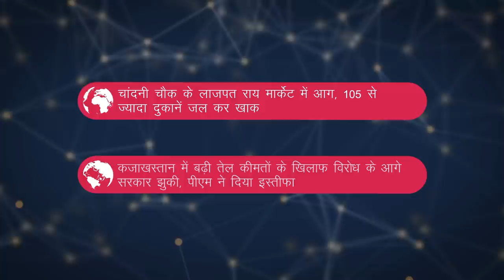पंजाब सरकार के ख़िलाफ़ SC में सुनवाई, 24 घंटे में 90 हज़ार से ज़्यादा कोरोना केस और अन्य ख़बरें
न्यूज़क्लिक के डेली राउंडअप में आज हम बात करेंगे पंजाब में मोदी की रैली रद्द होने के बाद हंगामा, कोरोना के मामले 90 हज़ार से ज़्यादा और अन्य ख़बरों के बारे में।